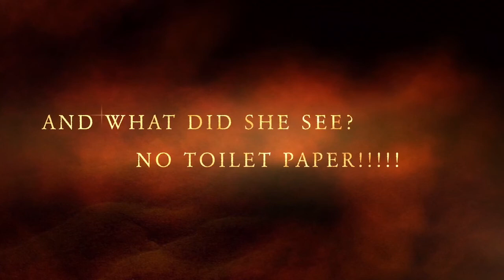The Lost TP